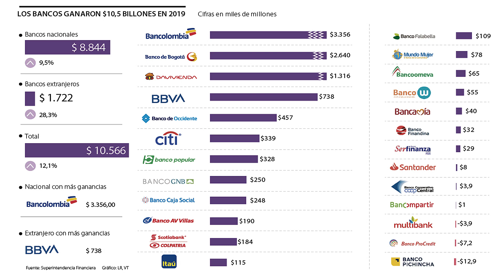Bancos en Colombia ganaron $10,5 billones en 2019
Los 25 bancos que operan en el país reportaron utilidades por $10,5 billones, con un incremento anual de 12,1%. Tres ancos nacionales (Bancolombia, Banco de Bogotá y Davivienda) totalizan ganancias por $7,3%, que representan 70% de todos los rendimientos del sector